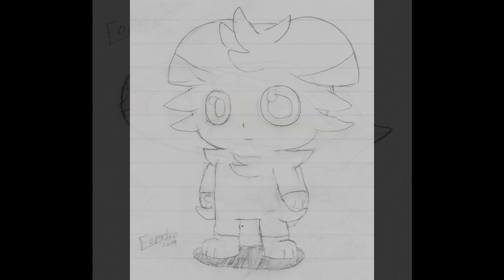1 Year of Eonstro's Art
A collection of arts I made in the past 365 days, from my first uploaded art all the way to my recent works.

Pipsqueak, Eon, Ike, Farmer Dragon (Not named yet) and Siamese Cat (Not yet named) are all owned by Eonstro.
Blaze the Flareon is owned by Supernova Skymancer.

Milky is owned by MilkyVM.
Chilla Blue is owned by ToonTK.
Charuru is owned by CharuruNikkoo.
Slash is owned by SlashKitsune.
Cotton is owned by AnafuMi.
Azule is owned by ABitToasty.

Pokémon are owned by the Pokémon Company/Nintendo.
Stanley, Pit, Kirby, Punchy, and Raymond are all owned by Nintendo.

Pac-Man Vs. DS - Lib Rab Woods (Libble Rabble Melody)
Pac-Man Vs DS - Blocks (Pac N Pal Melody)